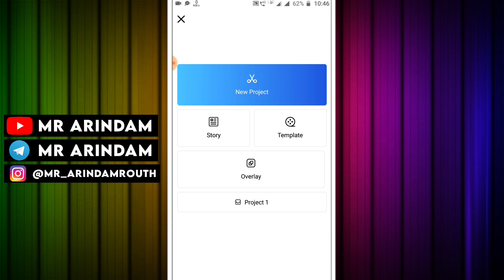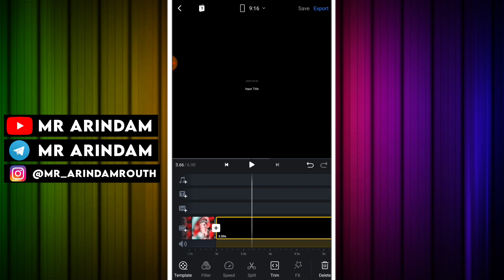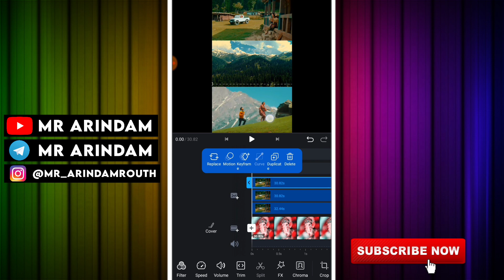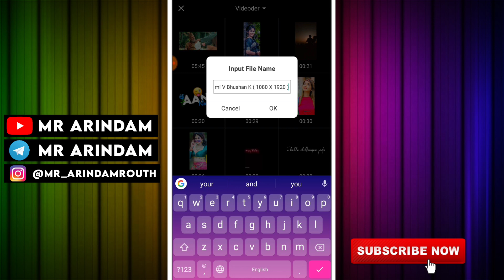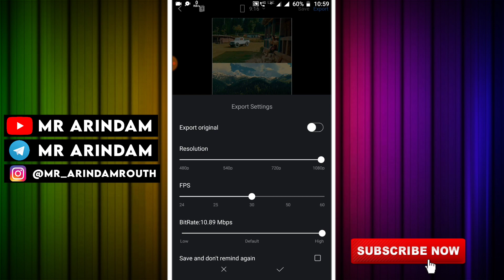How To Make 3 Layer Video in Vn | Vn Video Editor | 3 Layer Video Editing | Create 3 Layer Video VN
How To Make 3 Layer Video in Vn | Vn Video Editor | 3 Layer Video Editing | Create 3 Layer Video in Vn

3 layer video editing in vn
Create 3 Layer Video In VN
How To Make 3 Layer Video In Vn Video Editor
3 Layer Video Editing
video editing
vn
Trending video editing
4k video editing
Trending three video layer status editing in Kinemaster
how to make 3 video layer status 2021
How to make 3 Layer Video
Three layer Video Instagram Reels viral video
viral status editing